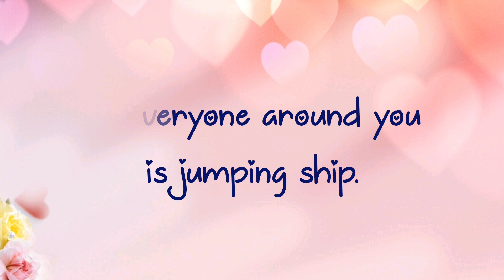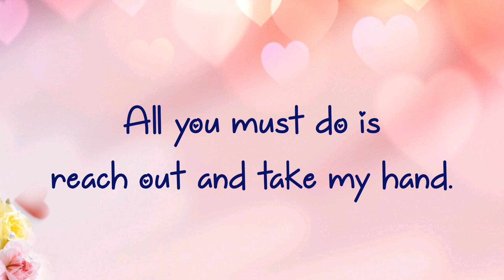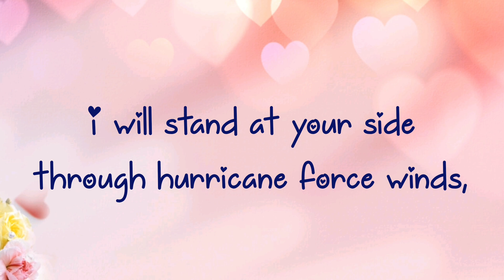When the Storm Comes Around | Deep love poems | Missing you deep poems | I need you my love poems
Hi friends,

Welcome to I Need You My Love

In this video I have shared love poem about WHEN THE STORM COMES AROUND with text, nature video, music.

love
Love
love quotes
love poem
love poems
love lines
love feel
true love
poem
poems
love songs
love music
feelings of love
love feelings